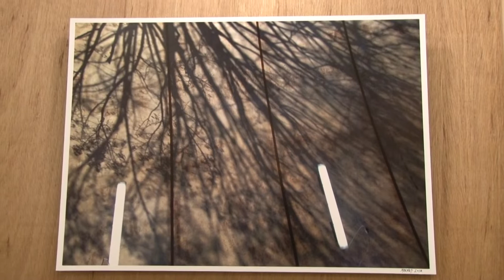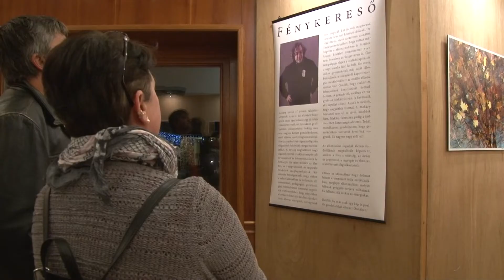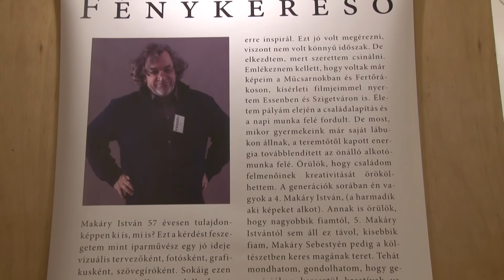Fénykereső - kiállítás az Apáczaiban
2019. november 23.

Makáry István Fénykereső című fotókiállítása a solymári művelődési házban. Interjú: Makáry István.